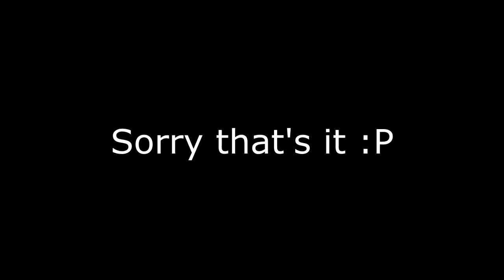(SFM) Just animating some models...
Ugh, I don't know what I'm doin'
Just testing somethings, as usual

Characters featured in this video:
Oswald
Ortensia
Felix the Cat
Woody Woodpecker
Pooch the Pup
Ms. Chalice
Foxy
Roxy
Bimbo
(All these characters I made are now uploaded to the Steam workshop)

Also the others OCs I made for one of my friends, Check them out!
Pupstar (My OC)
Stellaris (My OC)
And Hilbert (My OC)